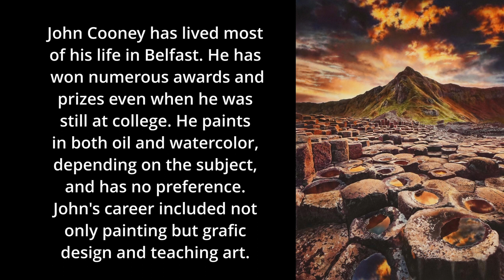My Heart is in Ireland. Paintings by John Cooney, Ireland, UK.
John Cooney has lived most of his life in Belfast. He exhibited his paintings at Tom Caldwell Galleries, The Royal Society of Portrait Painters at the Mall galleries in London. He won numerous awards and prizes, even while he was still at college. He paints in both oil and watercolor, depending on the subject, and has no preference. John’s career includes not only painting but graphic design and teaching art.